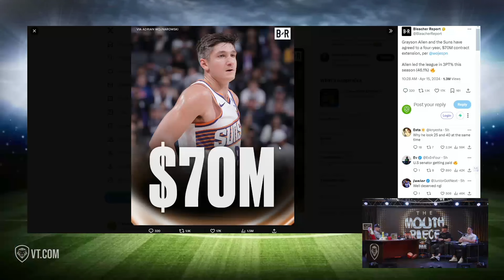Kyrie Irving Dominates: Most-Viewed Play in NBA Season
Kyrie Irving's breathtaking display of skill and finesse has secured its place as the most-viewed play in of the NBA season. With lightning-fast moves and unmatched precision, Irving leaves fans in awe with his domination on the court.

Don't miss The Mouthpiece! Hosted by Brady Matthews, this exciting new sports show is sure to keep you entertained all season long. Highlights include exciting funny moments, great interviews, and top sports events. Be sure to check it out today!

Follow Brady Matthews:
 / bradymatthews13
 / bradymatthewscomedy